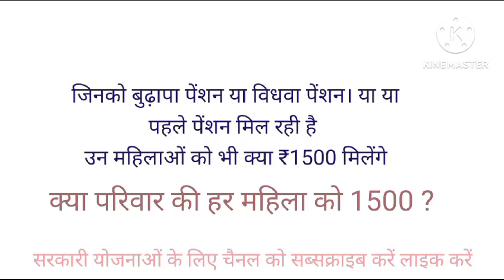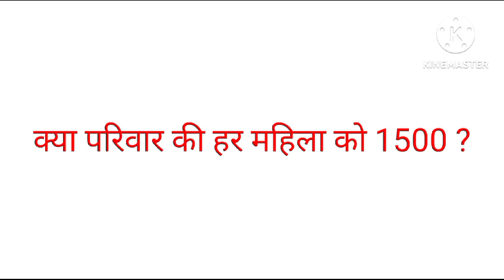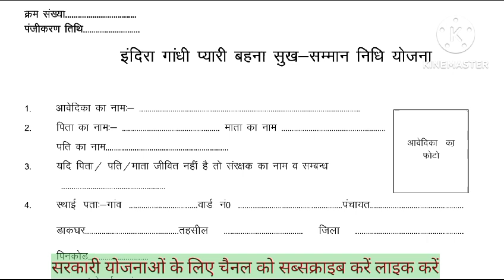youtube video #-7AlkMLyy9I